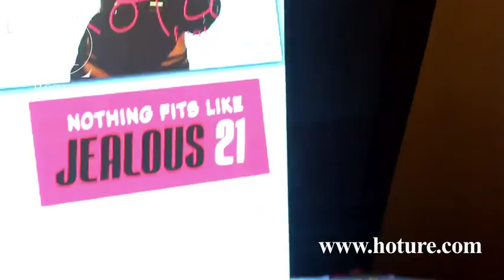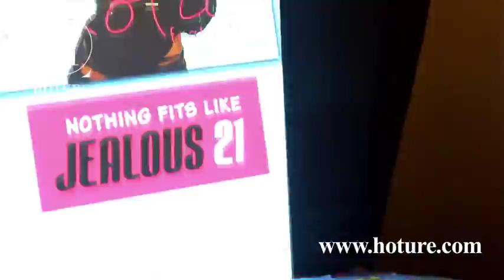PRIYANKA CHOPRA’S EXOTIC FT PITBULL | Song Success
Priyanka Chopra celebrated the success of her pop album 'Exotic' at a 'Jealous 21' clothing store. She talks about her busy schedule & how she is super excited and is so grateful for all the love that her song received worldwide!
"Exotic" is the second single by Indian recording artist Priyanka Chopra, featuring American rapper Pitbull. The song was released as a single by Interscope Records on July 9, 2013. "Exotic" was written by Chopra, Pitbull and RedOne, who also produced the song. It contains both English and Hindi lyrics.
The single debuted and peaked on Billboard's Hot Dance Club Songs at No. 12 and on Dance/Electronic Digital Songs at No. 16. The single also debuted and peaked on the Canadian Hot 100 at No. 74. The song was selected as the official theme song of Guinness International Champion Cup 2013.

ABOUT US
Unfolding the past, the present & the future through the lens of style and the unrivaled storm gauge for our consumers. Hoture is a Global Fashion platform covering models, runways, designers interviews, beauty trends and fashion trends from around the world. Your one-stop destination for the leading information on all things FASHION.